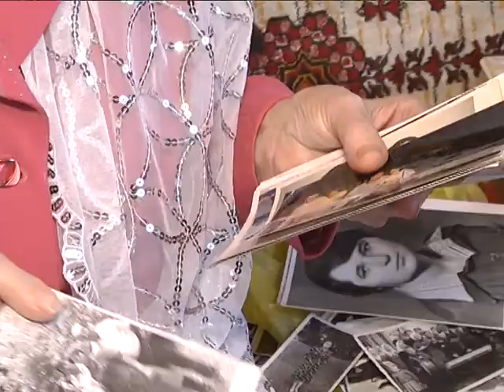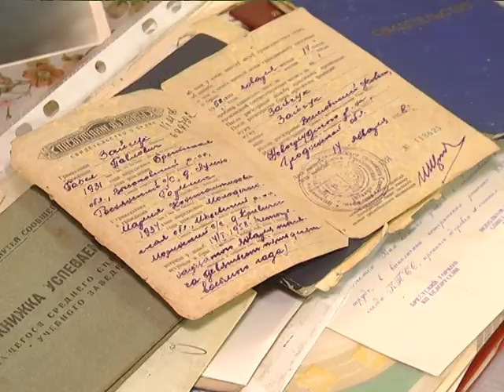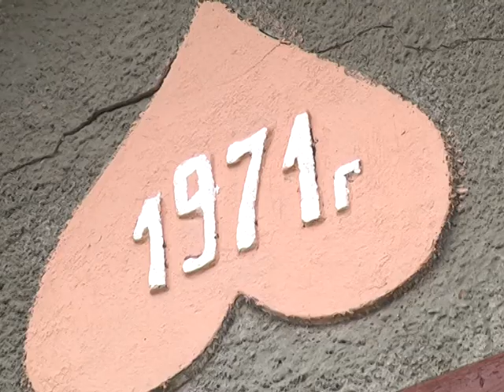2018-01-16 г. Брест.Бриллиантовые юбиляры: супруги Зайчук. Новости на Буг-ТВ.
Следующий материал нашего выпуска точно не оставит никого безразличным. Всё потому что его главные герои на личном примере показывают: прожить вместе сорок, пятьдесят, даже шестьдесят лет и продолжать любить друг друга возможно. Они встретились и сразу поженились. Они убеждены – любовь с первого взгляда не вымысел, а реальность. Про нежность, нерастраченную десятилетиями, про любовь, которая с годами лишь приумножается, про большое, искреннее и такое светлое чувство, которое вызывает глубокое уважение и восхищение, расскажем прямо сейчас.